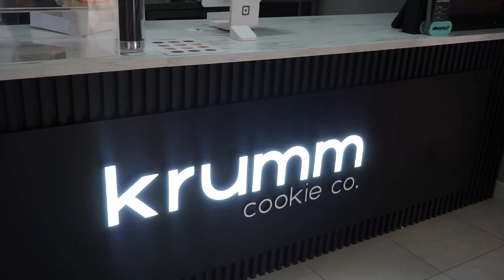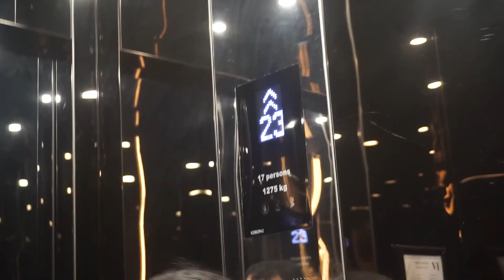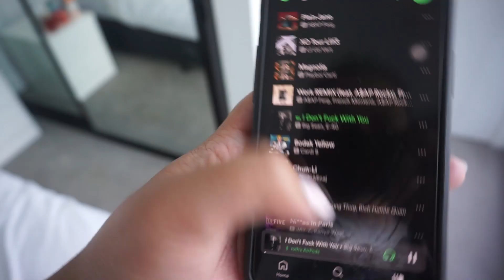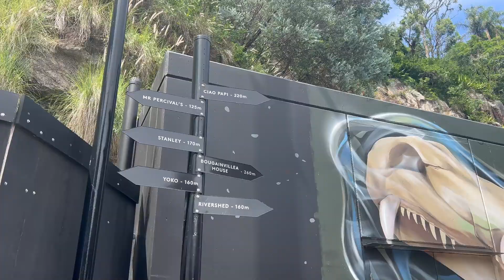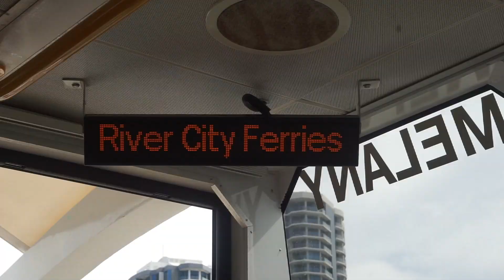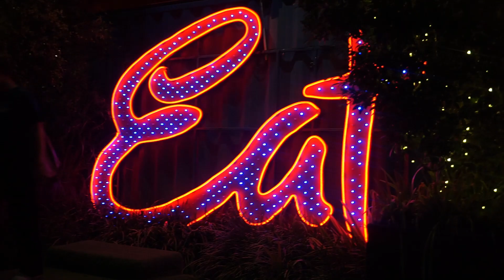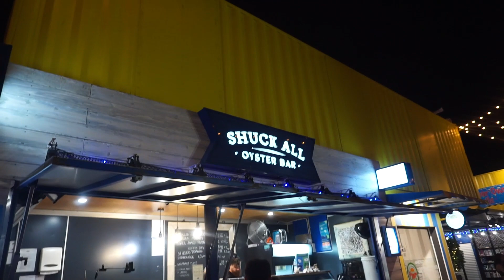6 Days in Brisbane | lots of eating, sightseeing & spending time with my brothers and nieces 🫶🏽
Been a min, i know lol trying my best to bring the vlogs back to the channel! This was a trip I took earlier in Jan this year and I definitely could see myself living here in the near future. First of many travels for 2024.

Music - Drake & 21 Savage "Privileged Rappers" - Flwr Chyld Flip